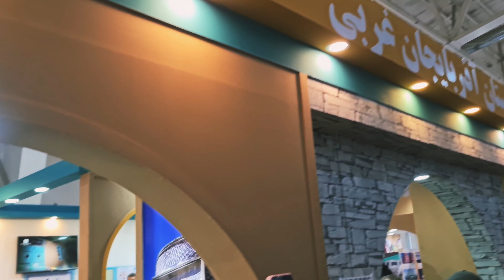Iranian music,Azerbaijan traditional 🎶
The original Iranian song is one of the most beautiful special music in the world. . Local music with different Iranian dialects is attractive and listenable.